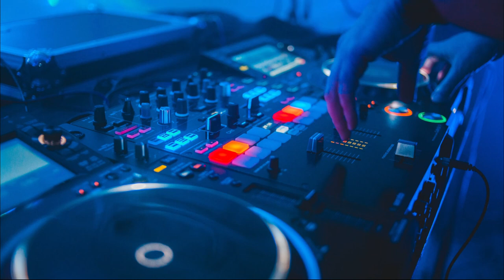X Ray Vision - Slynk (Calm Mind No Copyright Music)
Best no copyright music for your vlog that is non copyrighted so you can use it in your YouTube videos.

Song: Slynk - X Ray Vision (Calm Mind No Copyright Music)